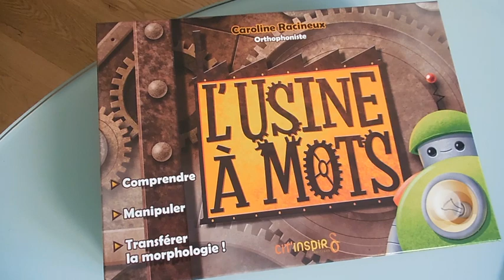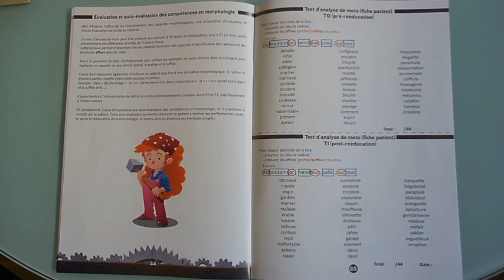Présentation du jeu : L'usine à mots